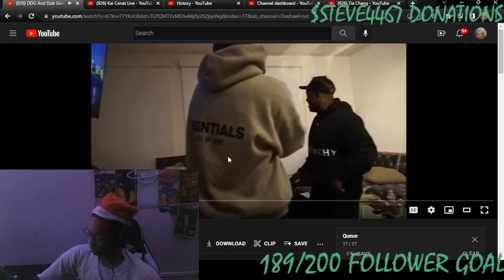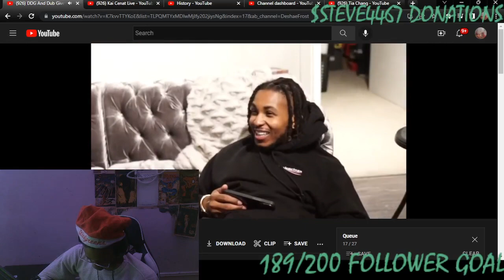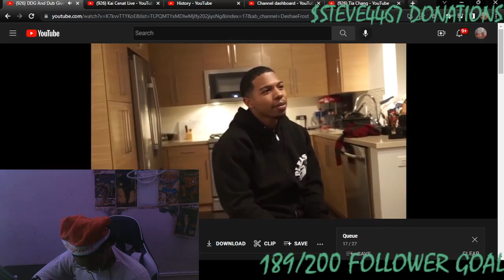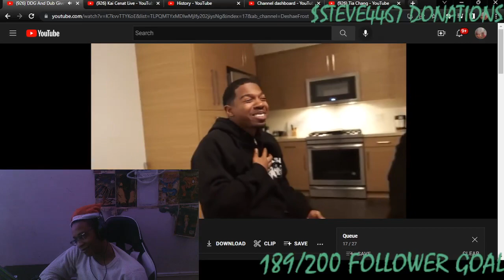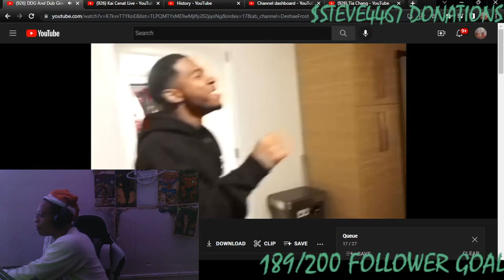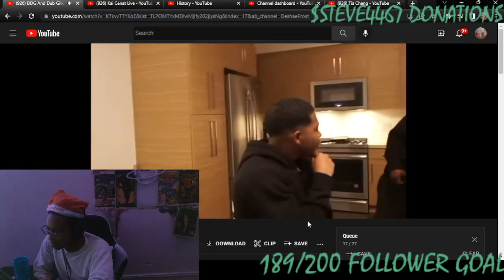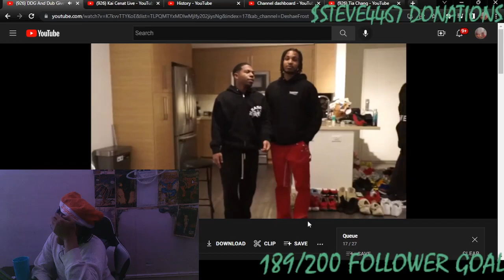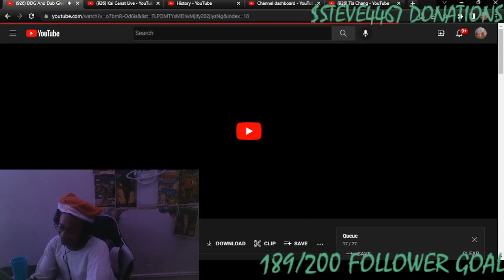L ADVICE - DDG And Dub Give Me Crucial Relationship Advice💔